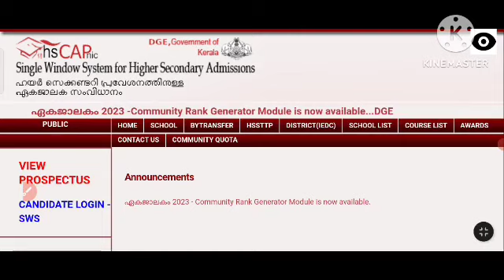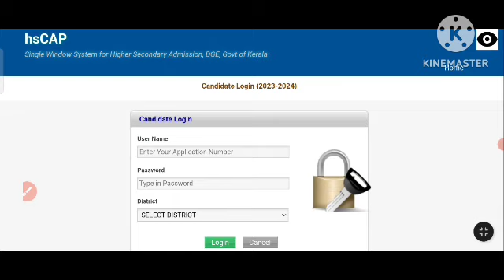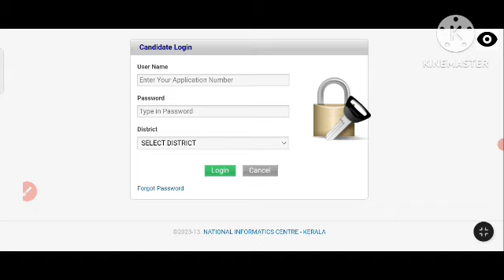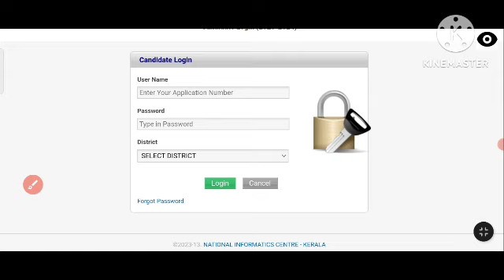plus one first allotment result എത്ര മണിക്ക് അറിയാം| plus one allotment result 2023